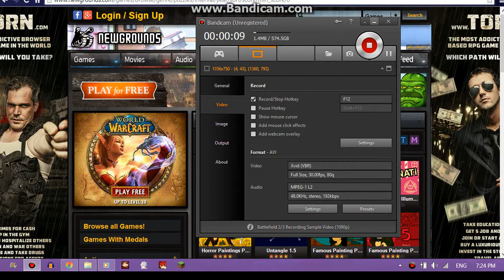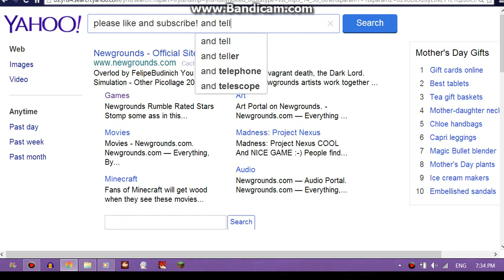climbo magikarp adventures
please give me ideas on what to play next